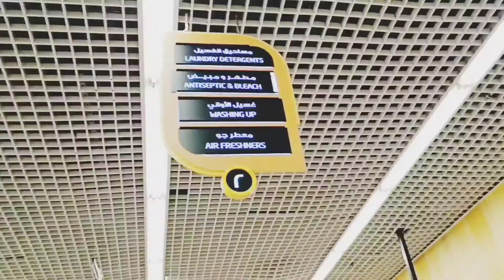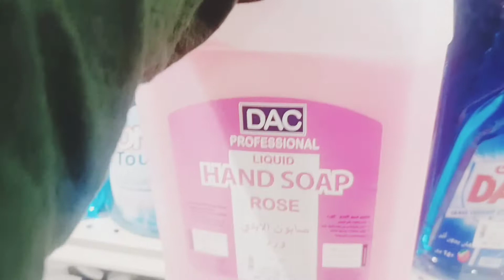Lulu hyper market Dammam|big shopping mall big super market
Lulu hyper market aayi hu ye saudi aur other countries me bhi h bahot bada mall h grocery ho ya koi aur chiz ap zarurat ka har saman le sakte h yaha se bahot bada super market h
ap sab mere vlog dekha kare